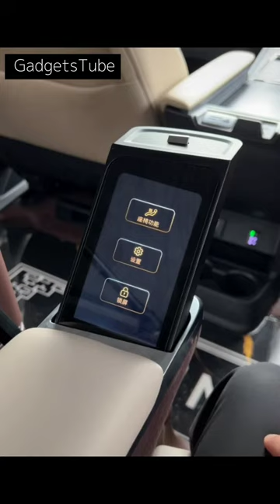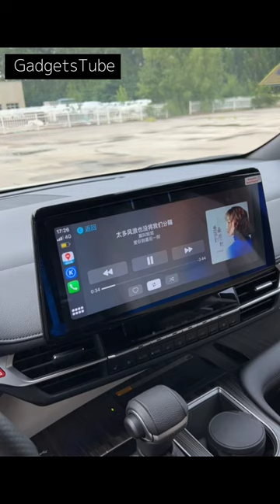Toyota Sienna 2.5 Hybrid 4WD in China | #2022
The Toyota Sienna is a minivan manufactured and marketed by Toyota primarily for the North American and select East Asian markets. It is named for the Italian city of Siena, in the region of Tuscany. It replaced the first generation Previa van in 1997 with a more conventional front-wheel drive layout and shares a heavily revised platform with the Camry.[1] Both the Previa and original Sienna were smaller than the other minivans they competed against, but a redesign in 2003 (for the 2004 model year) increased the dimensions to match those of its competitors.[2]

Following the discontinuation of GM's all-wheel drive minivans in 2006, the Sienna was the only minivan in its class offered with AWD in North America until the 2021 Chrysler Pacifica was introduced with an AWD option in 2020.[3][4][5]

It was redesigned again in 2010 (for the 2011 model year). The third generation Sienna went on sale in the United States in February 2010 and is the first Sienna to ever receive a "Top Safety Pick" award from the Insurance Institute for Highway Safety. A 2020 redesign (for the 2021 model year) saw the Sienna becoming a hybrid vehicle for its fourth generation. While previous generations of the Sienna were exported to select Asian and European markets, the fourth generation is the first to be produced outside of the United States as Chinese production commenced in July 2021.

The Sienna is not available in Japan and Australia as the segment is already occupied by the Alphard/Vellfire and the HiAce/Granvia respectively.